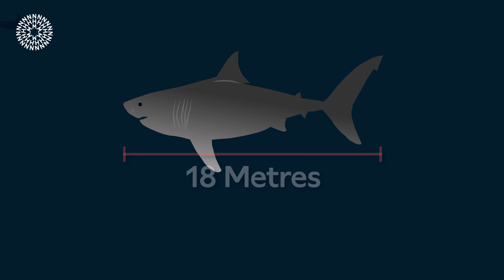Was megalodon even bigger than we thought? | Surprising Science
Do we really know how big megalodon was?

Thanks to new research looking at incredibly rare fossils, experts are now estimating a new maximum length for the mighty megalodon. Join Museum scientist, Emma Bernard, to find out how big we now think the super shark was 🦈